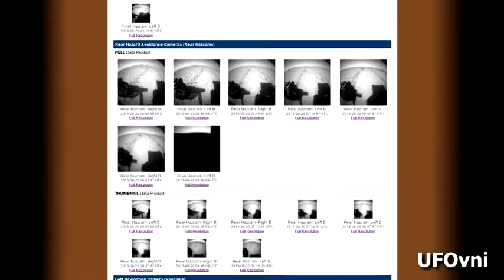UFOs On Mars, Curiosity NASA, Aug 21, 2013